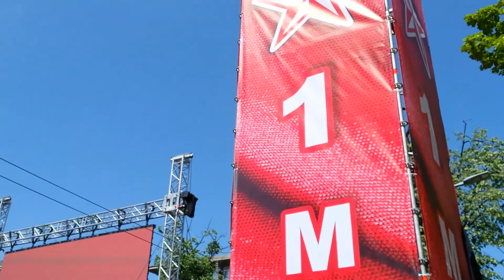Socilalistii de 1 Mai la Chisinau...